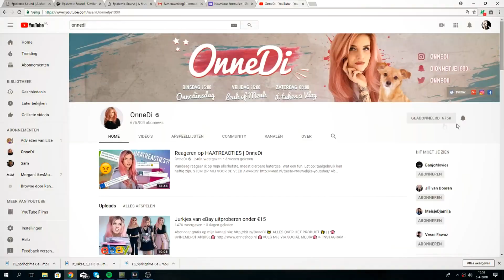HALLOWEEN LOOK CHALLENGE | OnneDi & Sheling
Vandaag gaan Sheling en ik proberen een Halloween look bij elkaar te maken in maar 20 minuutjes. Denk je dat dit ons gaat lukken?